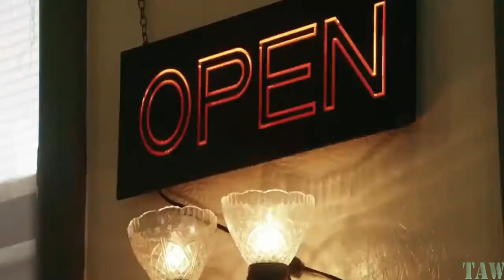DISTURBING THE PEACE Official Trailer (2020) Guy Pearce , Action Movie l HD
DISTURBING THE PEACE trailer (2020)